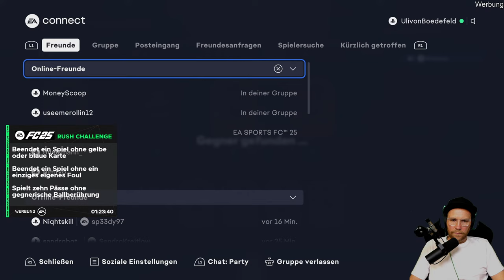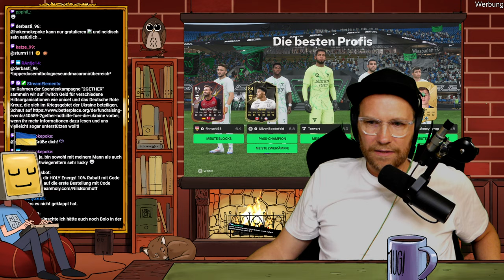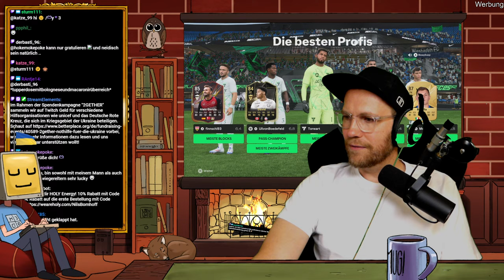@KalleKoschinsky, @GrumpyEde, @NikLugi, Finn und ich in der RUSH-Challenge! | EA Sports FC 25